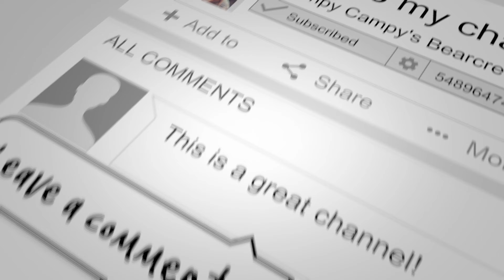👴 A Winter ❄️ journey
Thanks for coming and watching, this was such a pretty snow day, that I had to capture it! So beautiful and so welcome by me!